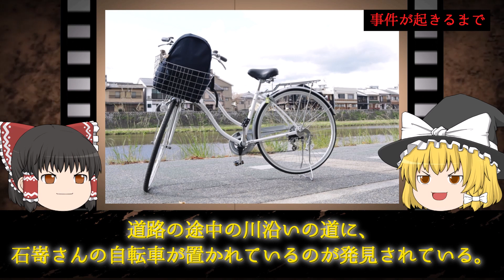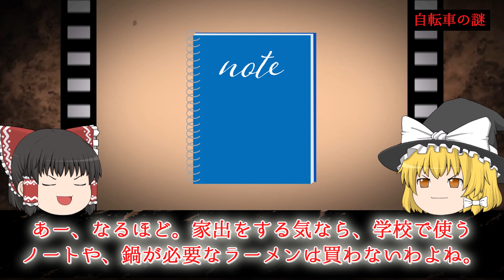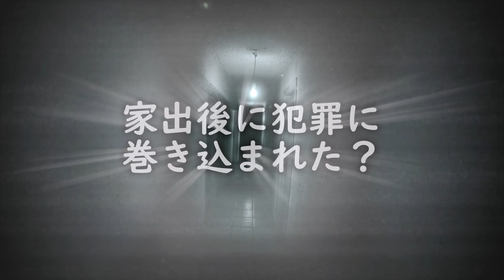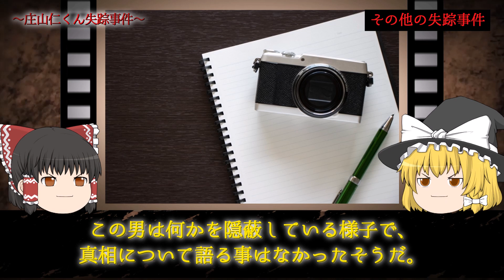【ゆっくり解説】失踪した人物からの謎の電話がヤバイ…【石嵜容子さん行方不明事件】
今回は“失踪した人物からの謎の電話がヤバイ…【石嵜容子さん行方不明事件】”についてゆっくり解説します！